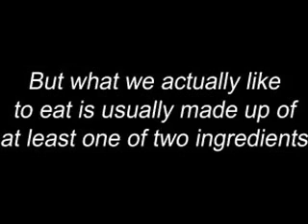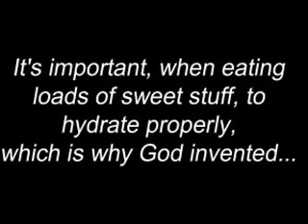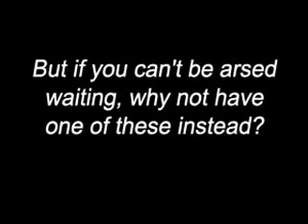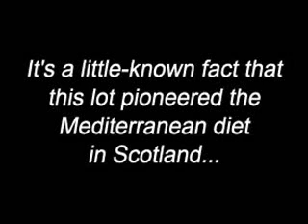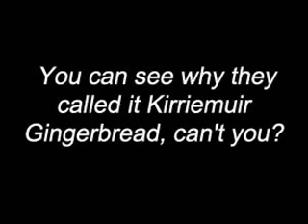O Caledonia Volume 3. What we eat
A not too serious look at the Scottish diet